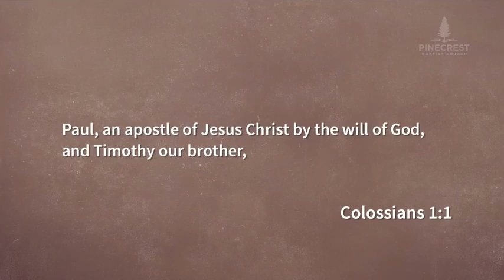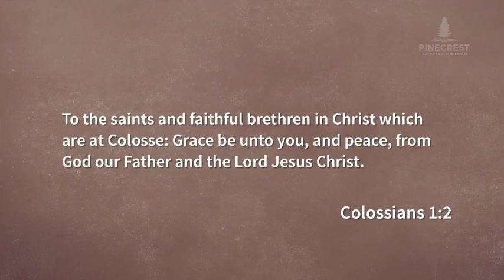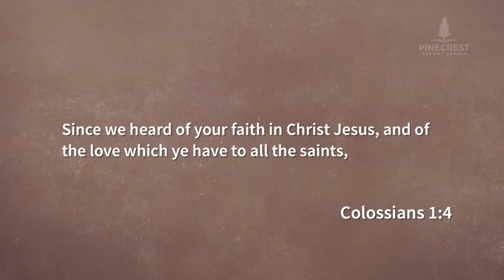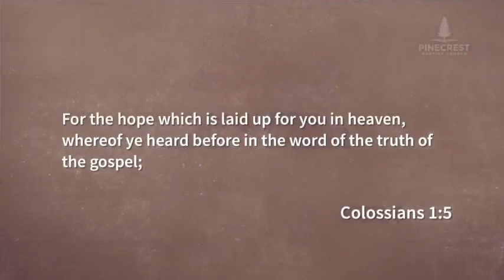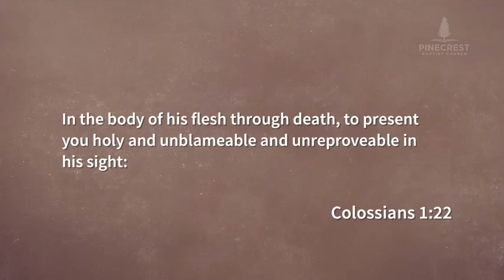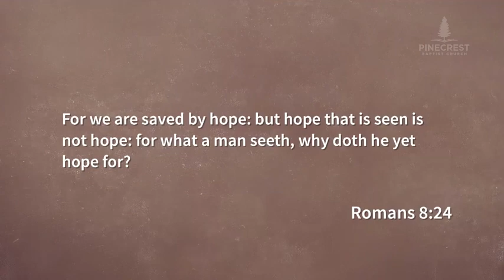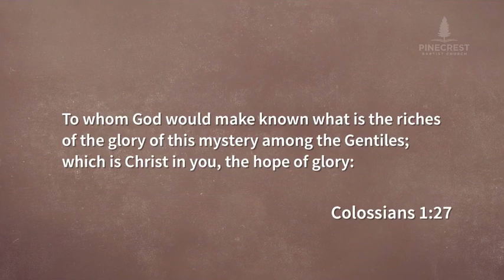Are You Looking for Hope?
We live in a hopeless world. But the greatest hope, the greatest expectation is available to all who come to Christ by faith. Learn where you can find true and lasting hope.

To learn more about Christ and the hope He offers to us,

This Bible message, preached by Scott Pauley, was given at Pinecrest Baptist Church in McDonough, GA on Sunday morning, August 20, 2017. Join us today as we look at Colossians 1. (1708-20)